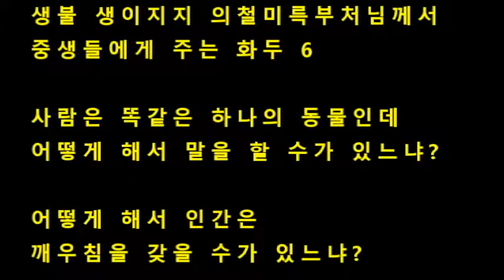용화미륵부처님 화두 6 사람은 똑같은 하나의 동물인데 어떻게 해서 말을 하느냐 (용화미륵부처님 몸에서 방광하기 때문에 촛불에서 방광하는 모습)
수리산 용화사 주지 대한불교조계종 출가사문 태명혜우
태명혜우스님 약력: 대한불교조계종 출가사문 해인사 직지사에서 구족계 수지함
주소 안양동 389-9번지

생불 생이지지 미륵부처님께서 중생들을 성불시키기 위해서  주시는 화두 6

사람은 똑같은 하나의 동물인데 어떻게 해서 말을 할수가 있느냐?

어떻게 해서 인간은 깨우침을 갖을 수가 있느냐?

똑같은 동물인데 다른건 말을 못하잖아 그런데 사람은 말을 한다 이거야

그것이 화두야

어떻게 해서 사람은 말을 할 수가 있을까?

위 화두는 생불 생이지지 의철미륵부처님께서 중생들을 깨우쳐 성불시키기 위해서 주시는 화두입니다

전국에 모든 스님들과 전세계 모든 수행자들 그리고 불자들은 생불미륵부처님께서 이 사바세계에 오시여 중생들을 깨우쳐주시기 위해서 주시는 이화두를 풀어서 답글을 올리기바랍니다

수원 생불 생이지지 의철미륵부처님 용화사 주지 태명혜우
태명혜우 약력: 조계종 출가 강원졸업후 해인사 직지사에서 구족계수지 수원 용화사에서 생불 의철미륵부처님을 모시고 미륵불법을 펴고 있음